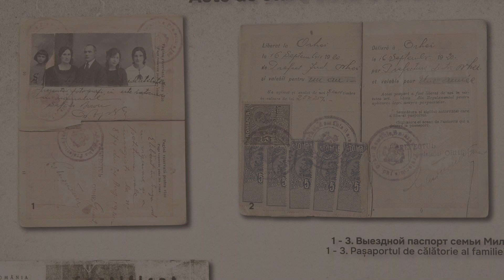A007 01211549 C023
Drepturile de autor ce aparțin ,,TroFILM groUP,,... POT FI DONATE documentariștilor, în scopul utilizării acestora la crearea producțiilor video.